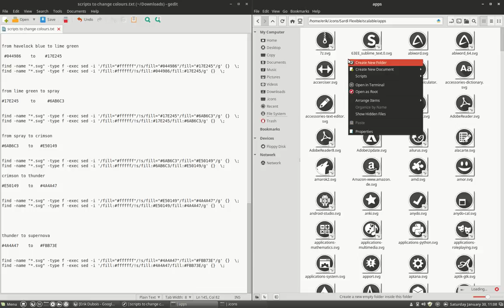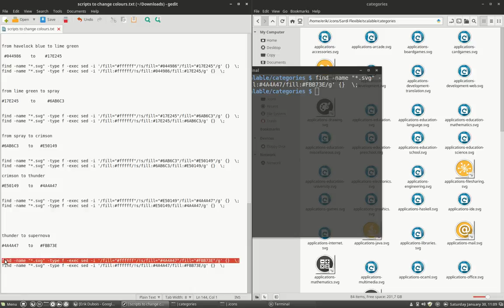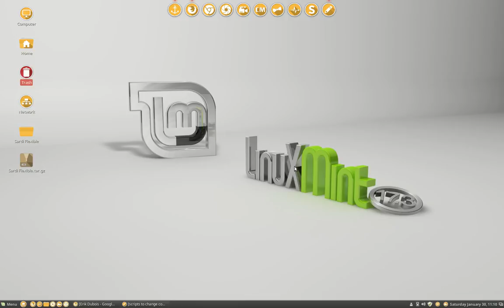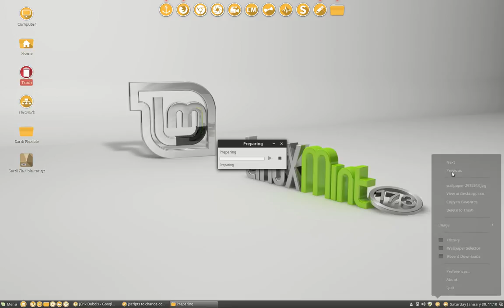How to change the color of Sardi Flexible from thunder to supernova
Sardi Flexible is constructed in that way that you can have a new colorful icons set within minutes.
There are 16.5 millions of colours to choose from to change the background of this icon set.
You only need to apply 2 scripts on 4 folders and you have your own personal icon set.
Scripts, more examples and explanation can be found in the Sardi corner.